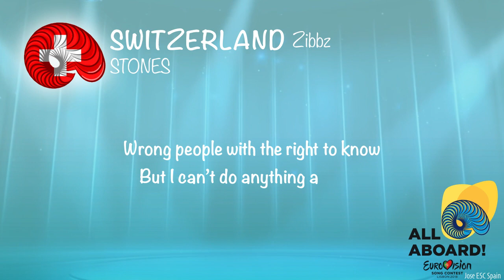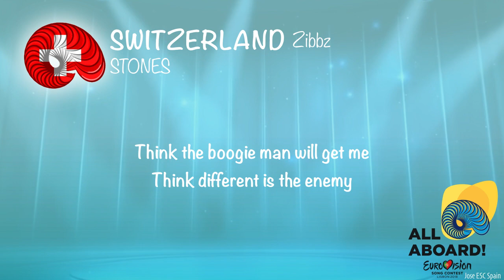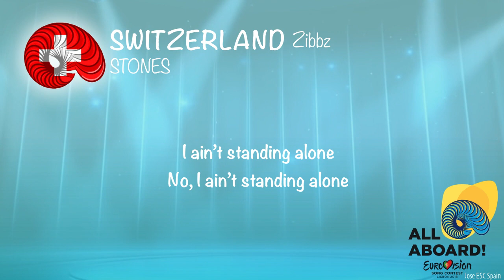Zibbz - Stones (Switzerland) [LYRICS] Eurovision 2018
I do this only for entertainment. Enjoy this music video.